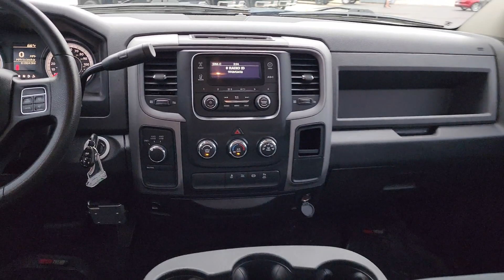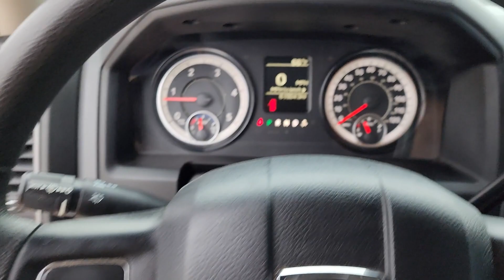2017 Ram 2500 Tulsa, Broken Arrow, Owasso, Bixby, Green Country, OK X7706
Bright White Clearcoat Used 2017 Ram 2500 Tradesman available in Broken Arrow, Oklahoma at Ferguson Superstore. Servicing the Tulsa, Owasso, Bixby and Green Country, OK area.

Ferguson Superstore
1601 N Elm Place

***LOW MILES***, ***NO ACCIDENT HISTORY***, **FULLY RECONDITIONED**, 4D Crew Cab, Cummins 6.7L I6 Turbodiesel, 4WD. Clean CARFAX. Priced below KBB Fair Purchase Price! Odometer is 14320 miles below market average!PRICING INCLUDES FERGUSON DISCOUNT AND ALL NATIONAL AND REGIONAL INCENTIVES! #1 VOLUME GMC DEALER IN OKLAHOMA! You pay the price listed plus a $379 documentation fee, less any extra incentives if available and/or applicable. Please call to check on availability. NO BROKERS OR DEALERS, PLEASE.
WHEEL TO WHEEL SIDE STEPS,BRIGHT WHITE CLEARCOAT,POWER BLACK TRAILER TOW MIRRORS -inc: Exterior Mirrors w/Supplemental Signals Exterior Mirrors Courtesy Lamps Trailer Tow Mirrors,ELECTRIC SHIFT-ON-THE-FLY TRANSFER CASE -inc: Storage Tray,TIRES: LT275/70R18E BSW AS,WHEELS: 18 X 8.0 STEEL CHROME CLAD,SIRIUSXM SATELLITE RADIO -inc: 1-Yr SiriusXM Radio Service No Satellite Coverage w/AK/HI For More Info Call ,DIESEL GRAY/BLACK CLOTH 40/20/40 BENCH SEAT,GVWR: 10 000 LBS,PARKVIEW REAR BACK-UP CAMERA -inc: Rear View Auto Dim Mirror w/Display,ENGINE: 6.7L I6 CUMMINS TURBO DIESEL -inc: Selective Catalytic Reduction (Urea) 180 Amp Alternator Cummins Turbo Diesel Badge Tow Hooks Current Generation Engine Controller Diesel Exhaust Brake GVWR: 10 000 lbs RAM Active Air,TRANSMISSION: 6-SPEED AUTOMATIC (68RFE) -inc: 3.42 Axle Ratio,QUICK ORDER PACKAGE 2FA TRADESMAN -inc: Engine: 6.7L I6 Cummins Turbo Diesel Transmission: 6-Speed Automatic (68RFE),CLEARANCE LAMPS,CHROME APPEARANCE GROUP -inc: Bright Rear Bumper Bright Grille 18 Steel Spare Wheel Wheels: 18 x 8.0 Steel Chrome Clad Tires: LT275/70R18E BSW AS Bright Front Bumper,POPULAR EQUIPMENT GROUP -inc: SiriusXM Satellite Radio 1-Yr SiriusXM Radio Service No Satellite Coverage w/AK/HI For More Info Call Carpet Floor Covering Front & Rear Floor Mats Remote Keyless Entry,5TH WHEEL/GOOSENECK TOWING PREP GROUP,REMOTE KEYLESS ENTRY,ENGINE BLOCK HEATER,ANTI-SPIN DIFFERENTIAL REAR AXLE,3.42 AXLE RATIO,PARKSENSE REAR PARK ASSIST SYSTEM,COLD WEATHER GROUP -inc: Engine Block Heater Winter Front Grille Cover,180 AMP ALTERNATOR,Four Wheel Drive,Tow Hitch,Power Steering,ABS,4-Wheel Disc Brakes,Brake Assist,Tires - Front All-Season,Tires - Rear All-Season,Conventional Spare Tire,Power Mirror(s),Heated Mirrors,Intermittent Wipers,Variable Speed Intermittent Wipers,Privacy Glass,Power Door Locks,Automatic Headlights,AM/FM Stereo,MP3 Player,Auxiliary Audio Input,Adjustable Steering Wheel,Power Windows,Rear Bench Seat,Cruise Control,A/C,Split Bench Seat,Power Windows,Power Door Locks,Split Bench Seat,Immobilizer,Traction Control,Stability Control,Traction Control,Front Side Air Bag,Tire Pressure Monitor,Driver Air Bag,Passenger Air Bag,Passenger Air Bag Sensor,Front Head Air Bag,Rear Head Air Bag,Child Safety Locks